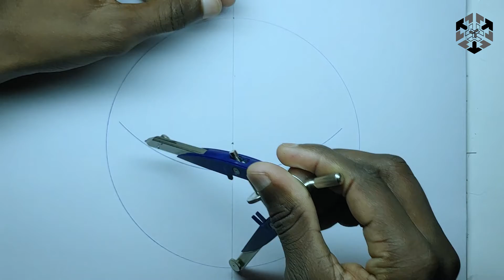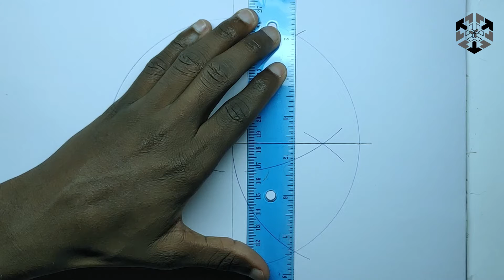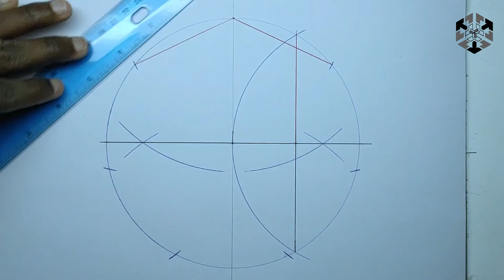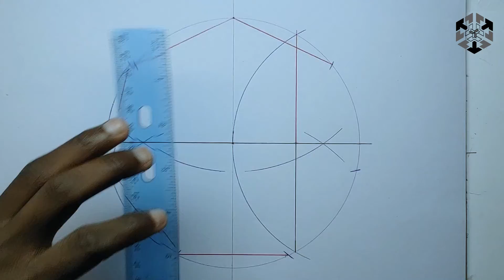How to draw a regular heptagon inside a circle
How to construct a regular heptagon inside a circle using compass and ruler. In this tutorial we will learn how to draw a regular heptagon step by step.